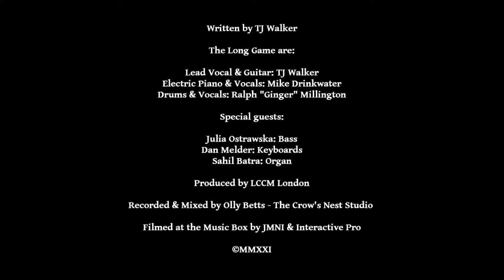Dreamcatcher Live - TJ Walker and the Long Game - Live at the Box LCCM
This live version of "Dreamcatcher" by TJ Walker was recorded live from the box at LCCM in London in July 2021.

TJ Walker - Lead Vocal and Guitar
Mike Drinkwater - Keys and BVs
Ralph "Ginger" Millington - Drums and BVs

Guest musicians:

Bass -  Julia Ostrowska
Keyboards -  Dan Melder
Keyboards -  Sahil Batra

Produced by LCCM London
Directed by Florian Bel and filmed by JMNI & Interactive Pro
Recorded and mixed by Olly Betts - The Crow's Nest Studio